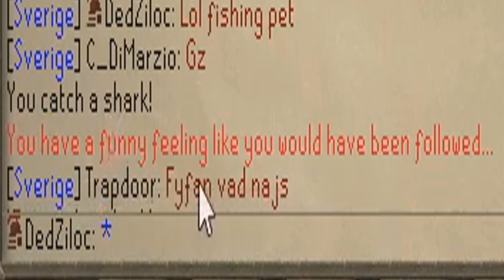BAITED FOR BANK!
NO WAY AN SML!?!